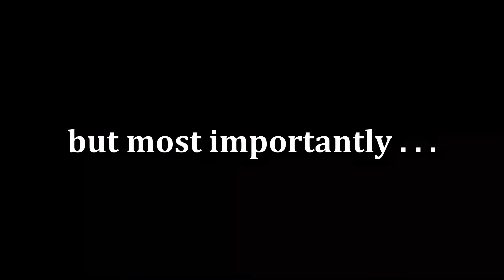Channel Trailer 2022 | The Princesses of Random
A lot has changed since the first channel trailer, so I made a NEW one, which I feel better displays the channel! XD WELCOME to the channel!

God bless!

John 3:16

Videos in this video (lol):
0:00 - Best of D-Structs
0:18 - Best of Skrap-It
0:22 - Best of Skrap-It
0:26 - Eugene's Ukulele Conundrum
0:30 - Best of: Cliffhanger | Bloopers!
0:34 - Hidden Secrets in Dinotrux
0:37 - Ty's Beginnings
0:41 - Happy Independence Day!
0:42 - My Sister Draws D-Stroy
0:43 - Tools Tips 1
0:45 - Drawing D-Structs
0:47 - Dinotrux and Reptools/Scraptools Getting Supercharged
0:48 - I Made Jurassic World in RCT3
0:48 - Never Trust a Reptool with Secrets!
0:49 - Best of: lair | Bloopers!
0:50 - Best of: lair | Bloopers!
0:55 - Dinotrux Blooper Reel